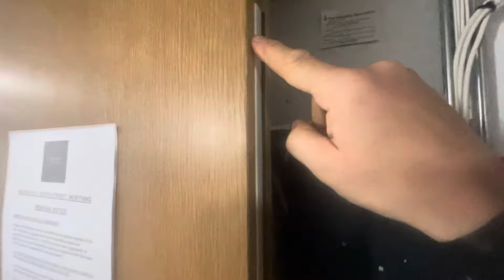Failed Locks | Composite Frame Repair | What’s In My Lockout Case? | Brighton & Hove Locksmith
In this video, we have some composite door frame repairs, some failed lock repairs, and more…..